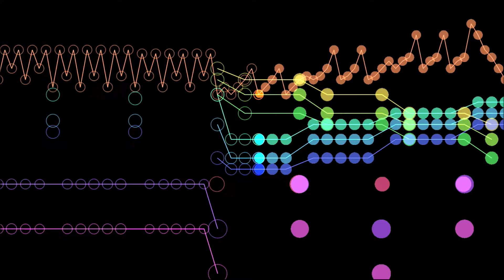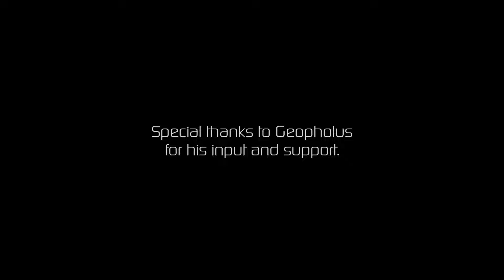J.S. Bach: Sinfonia to Cantata No. 29 [2024 Revisit] (Synthesized)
For information on the visualization, please read to the end of this note.

Johann Sebastian Bach wrote Cantata 29 in 1731, by which time he was working in Leipzig and at the height of his career. Although there is a reference to "Gott" (God) in the title (and the work is based on sacred text), this is not actually a church cantata - that is, it was not written for a specific liturgical feast. But the work is a sacred cantata, written for a service at the Nikolaikirche (St. Nicholas Church) accompanying the “Ratswechsel” - the annual inauguration of a new town council on the 27th of August of that year.

The cantata is one of few sacred cantatas written by Bach which opens with an orchestral sinfonia. Who knows what Bach’s motivation was behind this Sinfonia (convenience, musical appropriateness, or simply a looming deadline?) but the opening music the citizens of Leipzig heard that day (and again in 1739 and 1749) had existed in another form for over a decade, as the prelude to Violin Partita No. 3 in E (BWV 1006), written during Bach's earlier Cöthen period. Bach had already revised this for organ and strings in 1729 for the “wedding” cantata “Herr Gott, Beherrscher aller Dinge” (BWV 120a).

Bach sometimes reused an earlier composition, typically revising and improving it in a process called “parody” - the reworking of one kind of composition into another. Transposing the work from E major down a step to D major, Bach transformed the prelude and created a joyous orchestral setting befitting the ceremonial pomp of the occasion. The obbligato (solo) organ plays the original virtuoso violin part, while the lavishly written ensemble (3 trumpets, two oboes, strings, continuo and timpani) imitates the material to produce a concerto-like structure. Today, this ceremonial sinfonia is often performed by solo organ (notably by organist Diane Bish).

Towards the end of 2023 I was approched by a film Producer/Director from the UK regarding using the work in his upcoming film: "Foul Evil Deeds" As such, I decided to revisit the piece because it’s my favourite and looking back, there were things in my 2017 post that I wanted to improve upon. (Unfortunately my 2021 attempt at this was ultimately diminished in quality as afterwards it was discovered that I'd suffered some hearing loss). Having found a way to work through this deficit, I was able to modify and/or create brand new voicing for this project, having gained more experience in sound development with my VST synths. I wanted this new interpretation to get closer in sound to Carlos’ original than in my previous posts. Though my timbres may seem reminiscent, my style gives the work a broader, brighter stereo treatment than Carlos’ more simplistic audio vista.

This is probably the most important piece of music to me (and is my ultimate favourite Baroque composition). The work presented here, is my sincere homage to Wendy Carlos, whose 1969 Grammy Award winning "Switched-On Bach" was the album that sparked my interest in Classical music. It inspired me to study piano, explore music through its eras, and later on, lead me to synthesizers and digital sound development.

Here is Bach's famous opening Sinfonia in D major to his Cantata 29, "Wir danken dir, Gott, wir danken dir." (We thank you, God, we thank you).

For those wanting to follow the music, the MAMM Player Visualization colours are as follows:

Organ (R.H.) – Orange (top line)
Trumpets I, II & III – Yellow/Lime Green/Green (intermittent over Oboes)
Oboe I – Cyan (2nd line)
Oboe II – Turquoise (3rd line)
Bassoon – Blue (4th line)
Cello – Purple (2nd last line)
Double-bass – Pink (bottom line)
Timpani – Red (intermittent over Cello)

As always, the use of headphones will greatly enhance the listening experience.